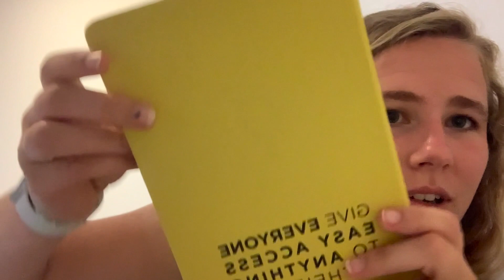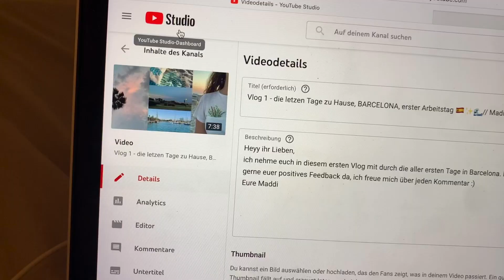Vlog 2 - erster Tag im Office, Shopping und Gewitter 👩🏼‍💻🛍⚡️ // Madita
Heyy ihr Lieben,
ich nehme euch in diesem ersten Vlog mit an meinem ersten Tag im Office. Lasst gerne euer positives Feedback da, ich freue mich über jeden Kommentar :)
Eure Maddi